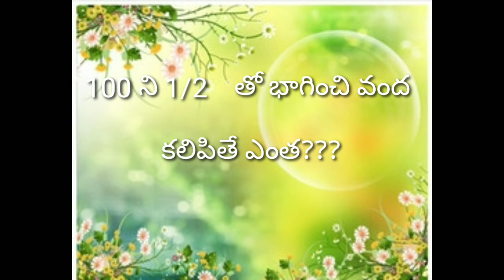Intresting and funny quiz for all ||చిలిపి ప్రశ్నలు ||తెలుగు_క్విజ్ #10